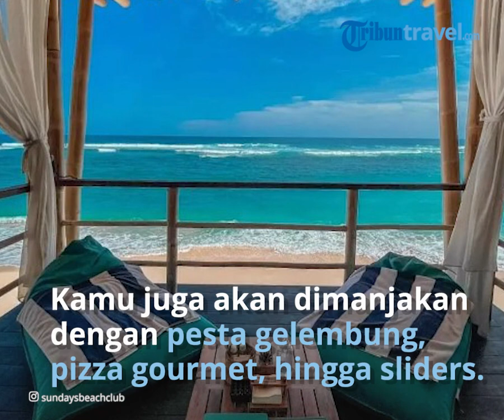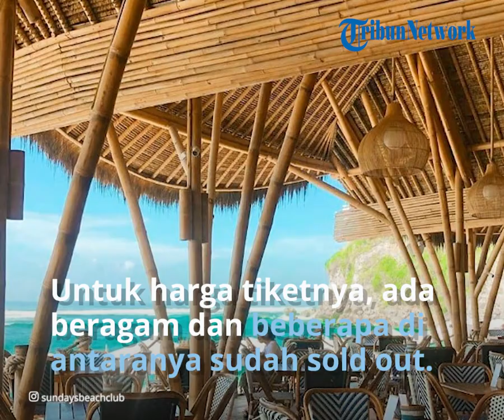Rayakan Malam Pergantian Tahun di Sundays Beach Club Bali, Segera Pesan Tiketnya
TRIBUN-VIDEO.COM - Merayakan malam Tahun Baru 2023 di beach club Bali, kenapa tidak?

Ada banyak pilihan beach club di Bali yang bisa dikunjungi untuk merayakan malam Tahun Baru 2023.

Seperti Sundays Beach Club misalnya.

Sundays Beach Club merupakan salah satu beach club ternama di Bali yang sering dikunjungi turis lokal maupun mancanegara.

Dan tahun ini, Sundays Beach Club menghadirkan paket festival malam Tahun Baru 2023.

Kamu bisa merayakan pergantian tahun di tepi pantai sambil menikmati hembusan udara segar dan mentari terbenam.

Melansir dari akun Instagram @sundaysbeachclub, festival Tahun Baru 2023 di Sundays Beach Club akan dimeriahkan oleh sederet acara seru.

Termasuk penampilan dari Lucky Aces Band, Firedancers, Whenda Saxophone, DJ Krisna Water Drum Performance Bonfires di pantai Bali.

Kamu juga akan dimanjakan dengan pesta gelembung, pizza gourmet, hingga sliders.

Agar festival semakin meriah, para pengunjung juga akan disuguhkan dengan pesta kembang api.

Kamu dapat menikmati indahnya kembang api dari tepi pantai di penghujung tahun.

Ada yang seru lagi nih.

Sundays Beach Club menetapkan dresscode untuk setiap pengunjung yang mau merayakan malam Tahun Baru 2023 di sana.

Kamu hanya bisa datang dengan mengenakan baju pantai kasual.

Tentu saja dresscode ini ditetapkan agar para pengunjung bisa santai dan nyaman.

Jam Operasional dan Harga Tiket Festival Tahun Baru 2023 di Sundays Beach Club

Festival malam Tahun Baru 2023 akan digelar mulai 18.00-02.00 WITA pada Sabtu (31/12/2022) sampai Minggu (1/1/2023).

Untuk harga tiketnya, ada beragam dan beberapa di antaranya sudah sold out.

Diakses TribunTravel dari website resmi Sundays Beach Club pada Kamis (15/12), beirkut rinciannya:

Tiket early bird - Rp 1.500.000 per orang (tersedia 150 tiket) SOLD OUT

Tiket bungalows - Rp 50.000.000 per bungalow (maksimal 8 orang) SOLD OUT

Tiket umum - Rp 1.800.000 per orang (TERSEDIA)

Untuk cara pesan tiket festival malam Tahun Baru 2023 di Sundays Beach Club gampang banget.

Kamu bisa langsung mengunjungi website resmi Sundays Beach Club.

Kemudian klik pada "Pesan Sekarang" di laman ini dan lakukan pemesanan.

Jangan lupa memasukkan jumlah tiket yang akan dipesan dan mengecek nominal pembayarannya.

Lokasi Sundays Beach Club

Untuk menemukan lokasi Sundays Beach Club mudah sekali.

Sundays Beach Club berada di pinggir pantai kawasan Jalan Pantai Selatan Gau Banjar Wijaya Kusuma, Ungasan, Kecamatan Kuta Selatan, Badung, Bali.

Artikel ini telah tayang di TribunTravel.com dengan judul Cara Pesan Tiket Festival Malam Tahun Baru 2023 di Sundays Beach Club Bali,